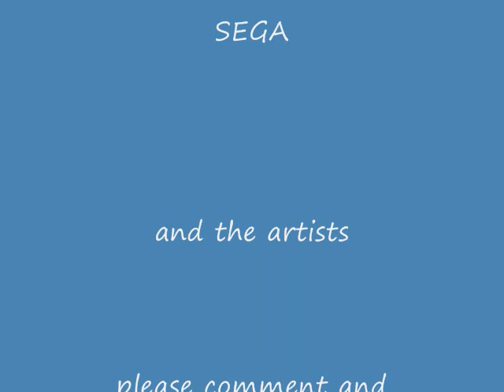Sonic The Hedgehog- I'm so blue Eiffel 65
song-im blue
sang by- eiffel 65
  time to lay off the couple videos